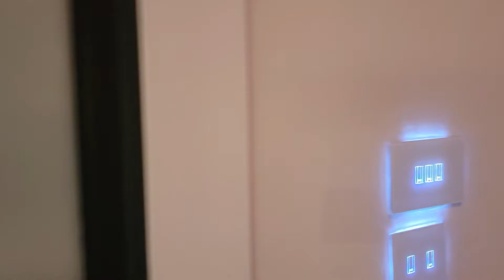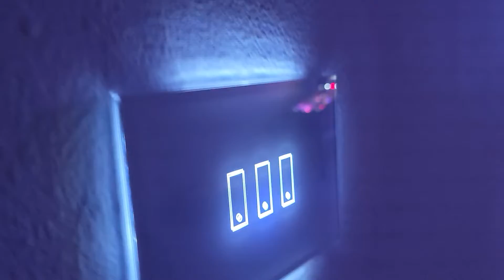NIGHTTIME TOUR OF MY $2.5M 6800 SQ FT HOME!! CRYPTO DISCUSSION. CULT DAO. BONE. LUNA CLASSIC & AWC.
I give a nighttime tour of my home along with the Vette, Shelby, and BMW.  Real life receipts.

If you are chasing the EF You lifestyle, you MUST hold.  Don't be out chasing 2x shit coins.  You will NEVER get there.  Stack legit projects and just hold. It will pay off on the next rip.  But, what do I know.

In the land of crypto, very few can post real life receipts.  Actually, I don't know of one person other than a few of my millionaire buddies that have actually done anything in this space.

You have thousands of fake ass twitter heroes acting like they know the game.  THEY DO NOT.  No matter how many fuk boys show up on Twitter spaces.  They've never done a damn thing in this space.  Don't fall for it.

Get your bag and just hold.  Don't chase.

Cult Dao is my next big play.